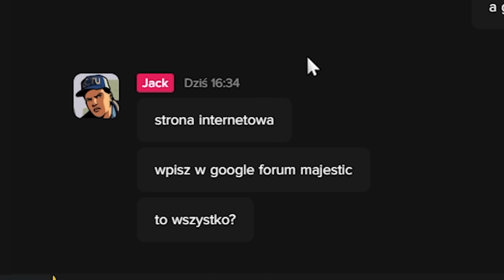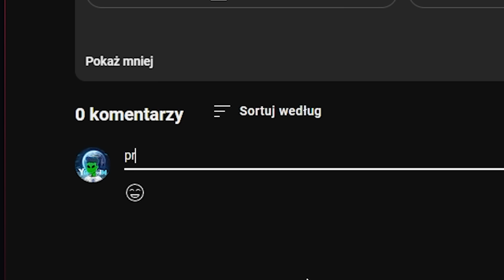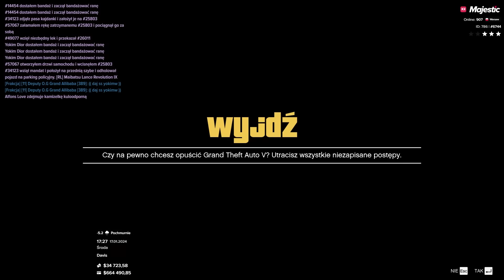DOSTALEM BANA NA MAJESTICRP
pamietaj kod YOKIM przy rejestracji